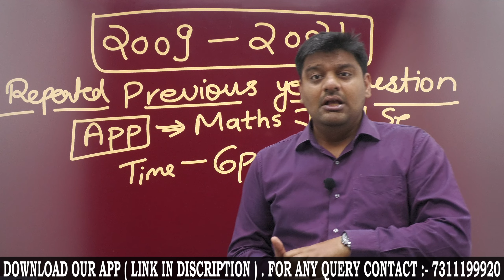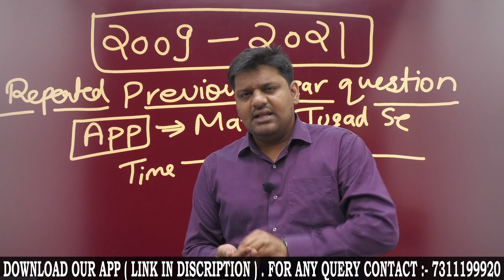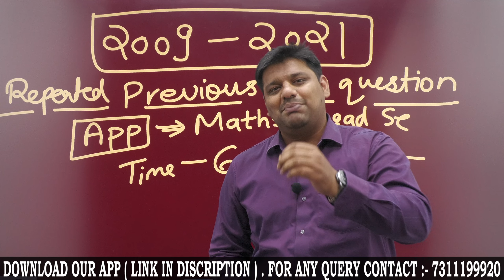NDA MATHS PREVIOUS YEAR ONE SHOT || NDA MATHS PREVIOUS YEAR FULL SOLUTION || NDA MATHS PREPARATION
|| Join MJS Defence Academy ||
NDA || CDS || SSB || AIRFORCE X & Y || AFCAT || MNS || CAPF || INET || And Other Defence Exams

To Enroll for the Preparation
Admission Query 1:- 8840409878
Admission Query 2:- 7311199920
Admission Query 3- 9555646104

MJS Defence Academy, Lucknow Hazratganj

IMPORTANT LINKS :-

Assured success with the best online NDA coaching in India
Commence your journey for the most prestigious and coveted exams preparation in India with our student-centric and NDA-focused online coaching classes and achieve success in your first attempt. We’re kickstarting our online NDA classes in Lucknow for 2021. Register Now!

Due to the current pandemic situation, we’re organizing online NDA classes to empower aspirants nationwide to prepare for the NDA exam from the comfort of their homes. We prepare you for NDA 1 and NDA 2 in our NDA online coaching classes with live sessions, online study material, weekly tests and analysis, and doubt clearing sessions. Moreover, the sessions are accessible through the course, and you can view them anytime and anywhere. Our faculty has been preparing aspirants for NDA coaching for the last 30+ years and has immense experience in the field. We have different faculties for every subject- Mathematics, Science, General Studies, and English in our NDA online course.

Come and experience the best NDA coaching that doesn’t focus on stating the facts but helps you understand and memorize the concepts behind them. Join our online NDA course and secure a 500+ in your NDA exam.

How to choose NDA online course?
For our online NDA classes, we’ve developed an e-learning portal accessible to all our students. The portal consists of live NDA course classes where the teachers cover all the important sections of various subjects, upload written online materials to allow for concept enrichment, conduct online tests, analyze results to find out your weak and strong points along with the concepts you need to devote more time to for every student, and conduct one-on-one doubt clearing sessions with the respective faculties. Our comprehensive NDA exam online preparation provides you an in-depth analysis of your NDA learning with extensive questionnaires for every subject until you’re able to secure your 500+ score in the NDA exam.

Why Choose MJS Defence Academy for your online NDA classes?
As the Best NDA Coaching in Lucknow, we provide you with productive and result-oriented online NDA classes that guarantee a successful first attempt. Our learning environment and tactics consist of the same difficulty level as the actual NDA exam. Over 90% of the NDA paper was set from our NDA 1 and NDA 2 course notes in the past few years. Our only motto is to strengthen our students’ preparations and empower them to score more than the cut-off marks. MJS Defence Academy is the Best Coaching for NDA in Lucknow center due to the following factors:
• Interactive live learning classes that allow students to ask their doubts right away
• Weekly online tests with the results being mailed to the students along with the answer key to help them identify their mistakes
• Weekly test analysis and doubt clearing sessions to find our areas that need improvement
• Small online classroom ratio to facilitate learning for every student
• Proper written PDFs uploaded online by teachers post-session
• Highest selection numbers to the NDA Academy

With our assistance, you’ll be able to crack the NDA exam in the first attempt in a much convenient and affordable manner.